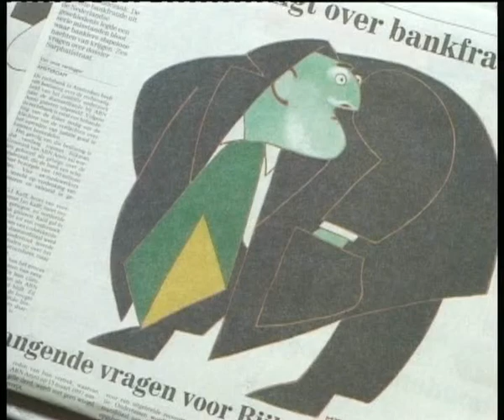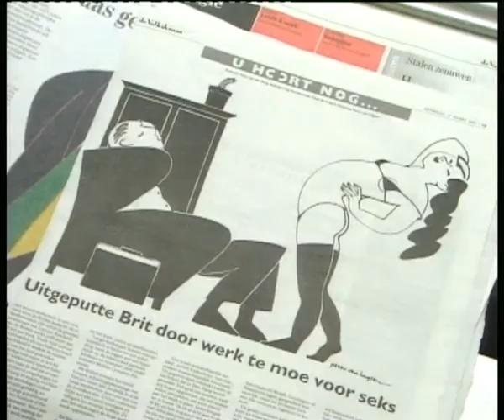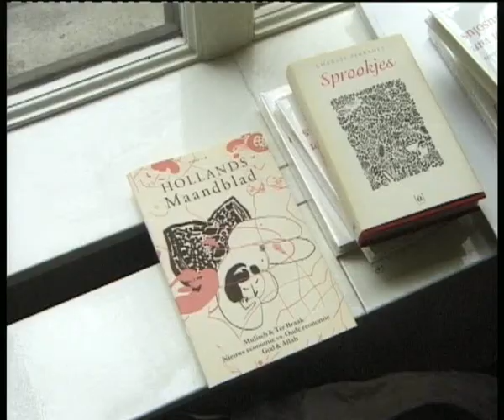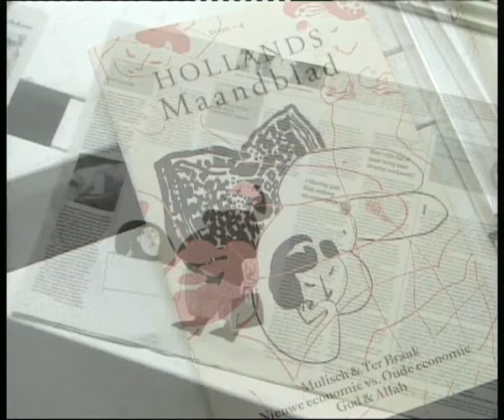Galerie Imago with Peter van Hugten Lina Hodoroaba, May 27, 2001